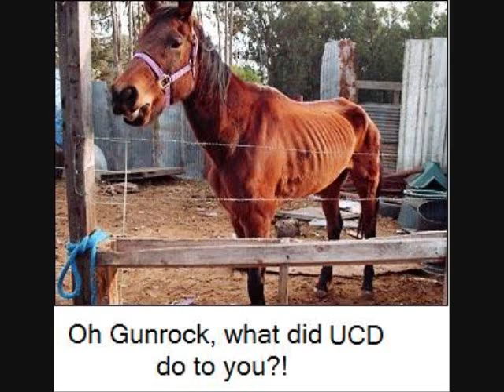UC Davis "Big C" Parody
UC Davis version of Big C